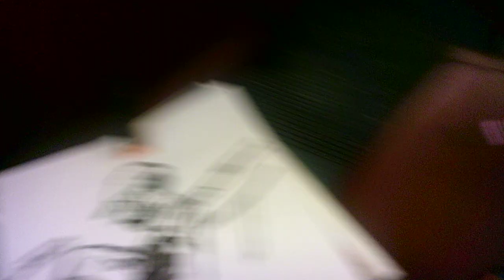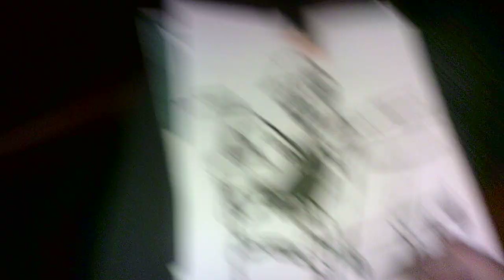"another rembrandt ride 4 TU050724"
WIP 4
Chapter two. Using black ink, watercolors, and a few brushes, I'm sketching and painting a fellow commuter on a sheet of printer paper on my morning commute along the Metra Rock Island Line (6:58 AM to LaSalle Station).